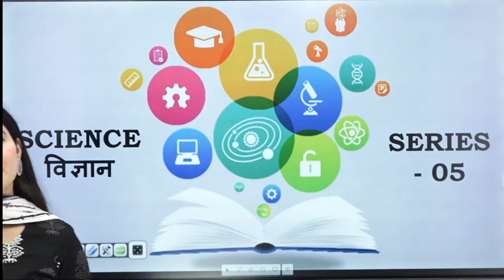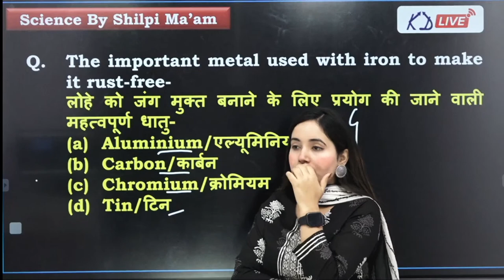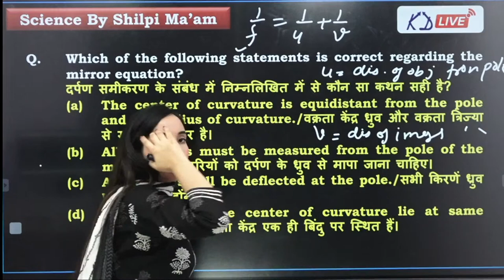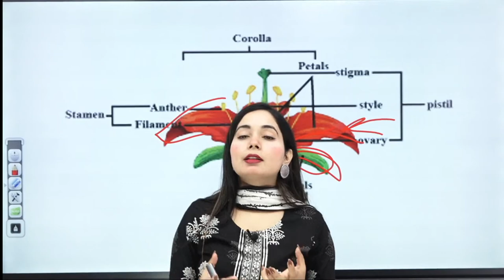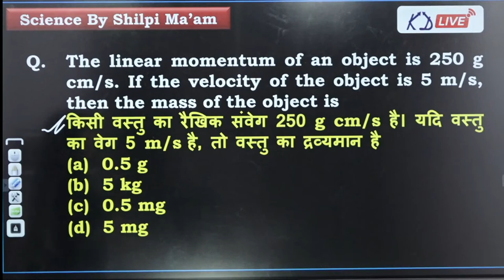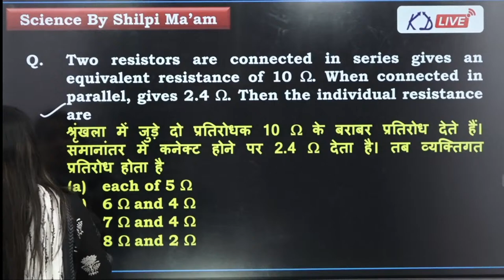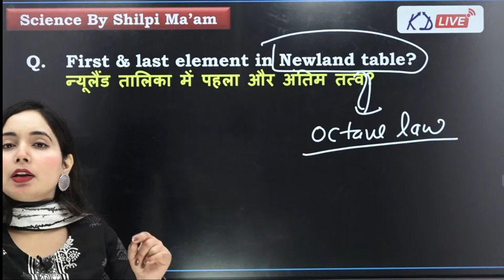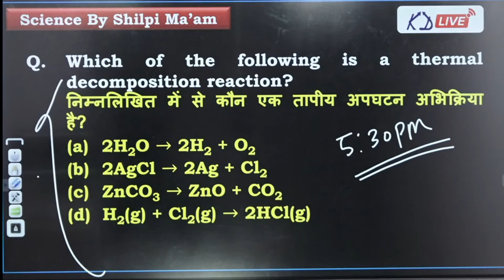Railway Group D | Human Physiology | मानव संरचना सबसे महत्वपूर्ण Topic | Class 02 | By Shilpi Ma'am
Railway Group D | Human Physiology | मानव संरचना सबसे महत्वपूर्ण Topic | By Shilpi Ma'am